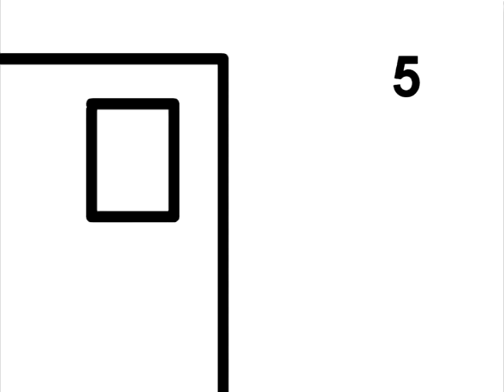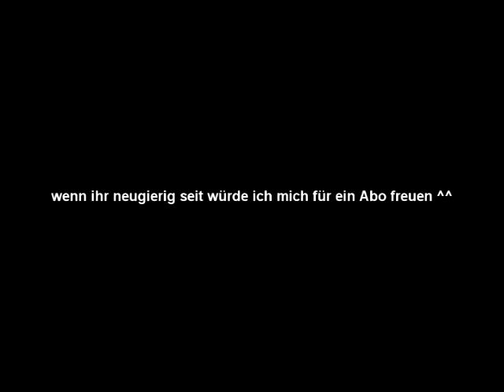asdf-Knigge 5 Dinge..wenn deine Mutter nervt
hey das ist meine erste Animation ich hoff es gibt net all zu viel auszusetzen..
also wenns euch gefällt ist gut und wenn net dan sagt mir was ich verbessern könnt ;)